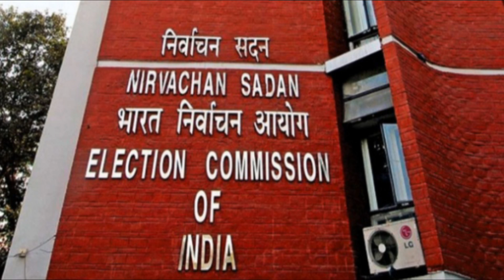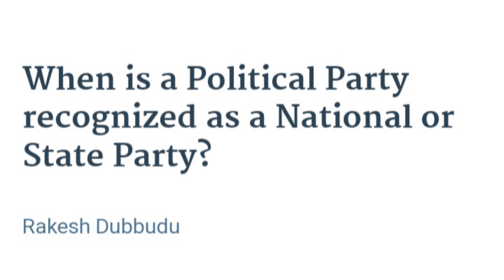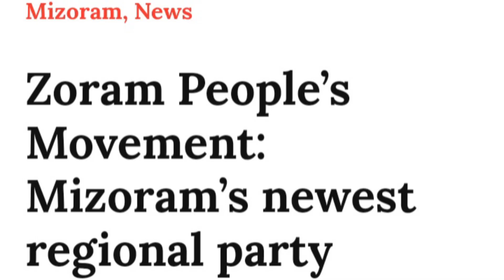Regional/State Party || Registered/Recognised Party || National Party || Status of Political Parties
India rama political party dinhmun hrang hrang :Registered Party, Recognised Party, State/Regional Party leh National Party te hrilhfiahna leh sawifiahna hi lo ngaithla ve ta che...

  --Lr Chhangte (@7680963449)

  Dt: 11 Dec 22